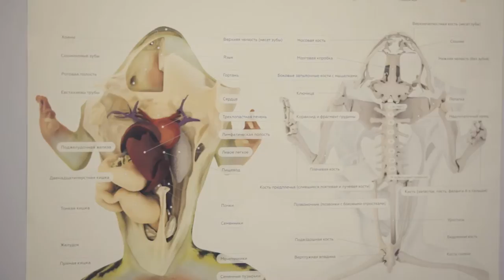Тест VIRRY для AppleTV в лаборатории Ильи Колмановского.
VIRRY - приложение для iPad, в котором можно играть с настоящими  животными: львицей, носорогом, жирафами, фламиного, орангутанами и сурикатами.

Потряси iPad и ты дашь им поесть, громко позови, они услышат и придут обедать.
Virry разработано при участии профессора психологии Гейл Мелсон, ведущего специалиста по взаимодействию детей и животных.
А что еще можно делать в Virry?
Наблюдать в прямом эфире за прайдом львов, парой белых тигров, стаей гиеновых собак, семьей сурикат, мамой носорогом и ее дочкой и многими другими. Камеры установлены в одном из лучших парков дикой природы в г. Эль-Айн, ОАЭ.